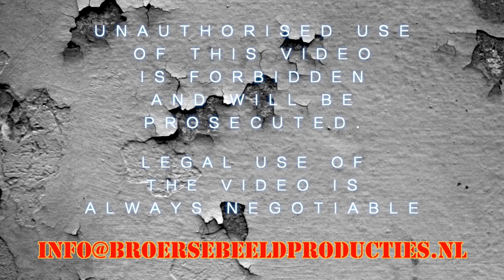20150414 DBS 6421 "Sebe" rangeert aan de Welplaatweg